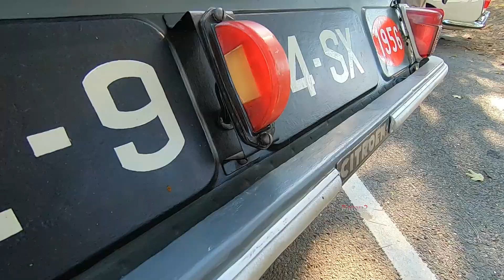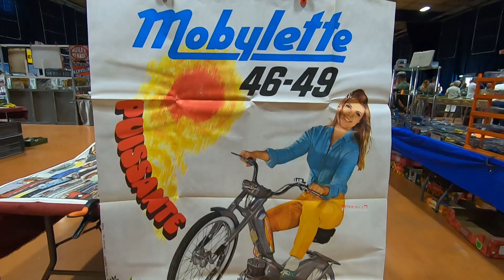Expo-Bourse d’échanges VH Anciens à Toulouse-Colomiers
Entrée gratuite, restauration sur place, parking réservée aux visiteurs en anciennes, 135 exposants
Autos, motos, cyclos, pièces détachées, accessoires, miniatures. Exposition de véhicules anciens. Parade Traversée Historique de Toulouse le dimanche. Rv de 8h à 18h hall Comminges et place des Fêtes.